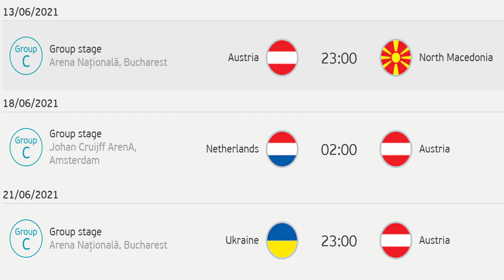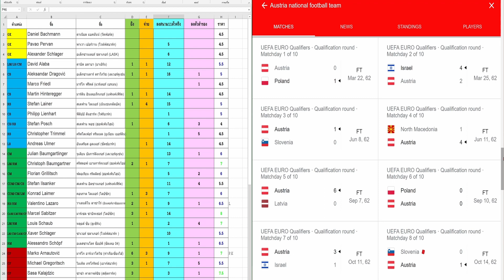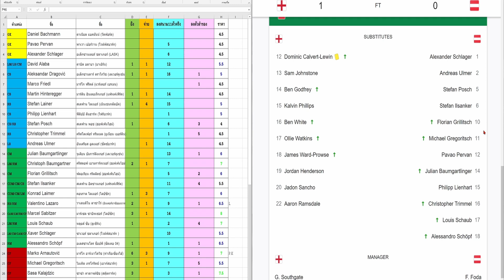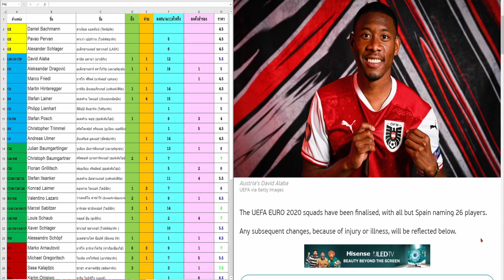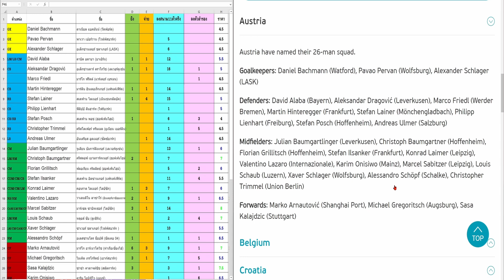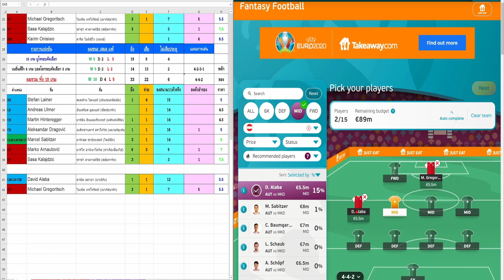EP.10 เตรียมความพร้อม Fantasy Euro 2020 ทีมชาติออสเตรีย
💖สมัครเป็นสมาชิกช่อง Sanuk Di เพื่อซัพพอร์ตช่องให้เติบโตแล้วพัฒนายิ่งๆขึ้นไป🛫🚀